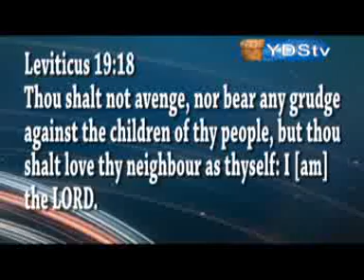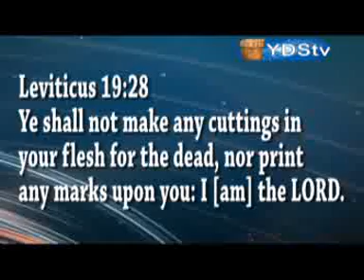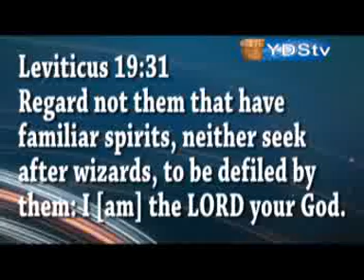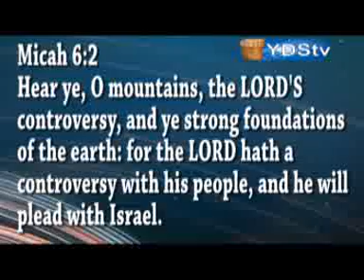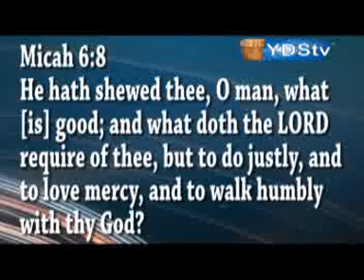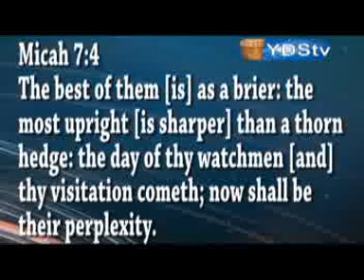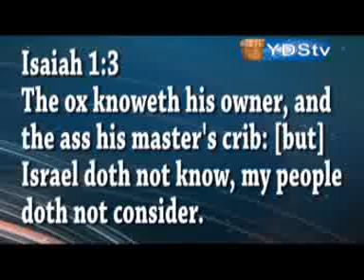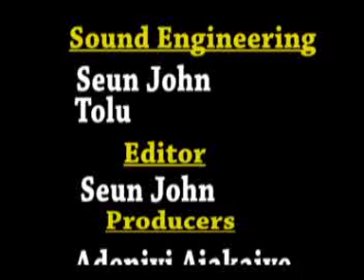REFORMATION MESSAGE 2 mp4